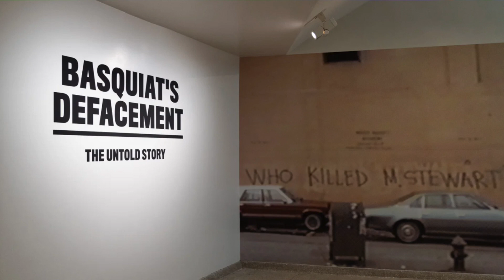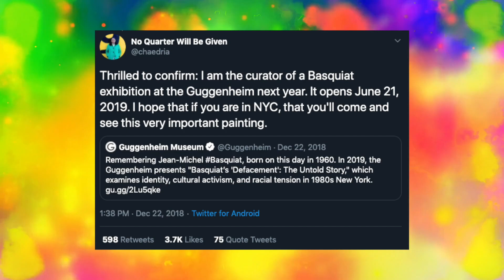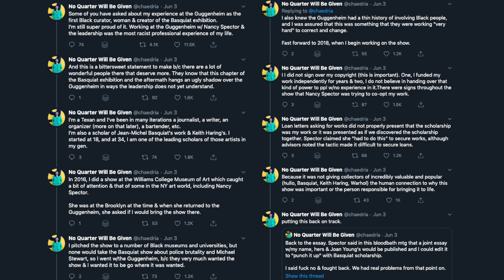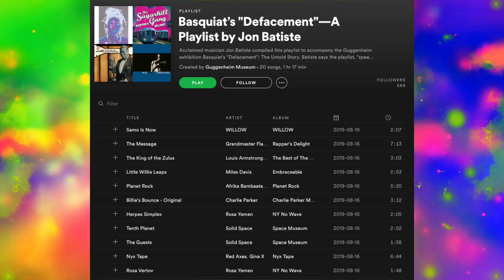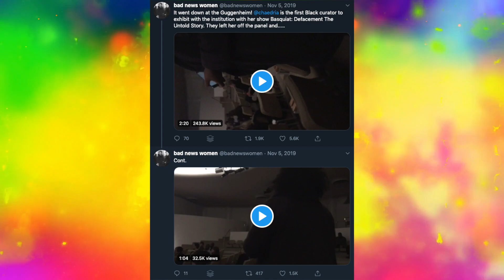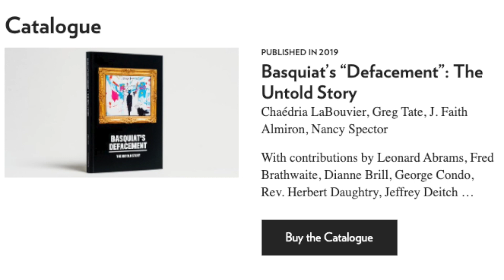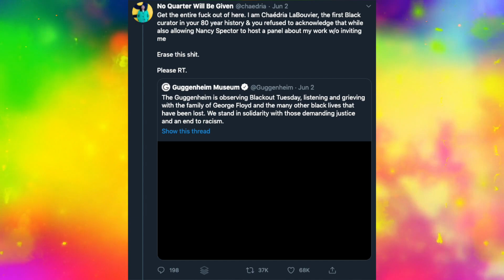19: Chaédria LaBouvier & the Guggenheim | Pictorial Podcast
In the conclusion to a two-part series, Betty and Quinn look into the curator Chaédria LaBouvier and the racism she experienced at the Guggenheim.